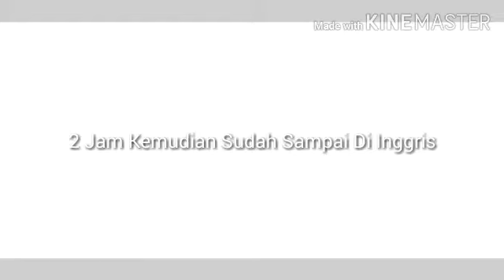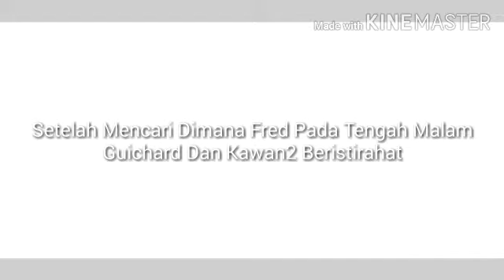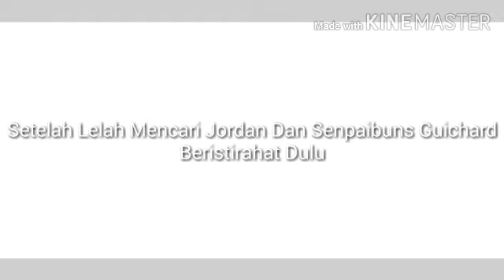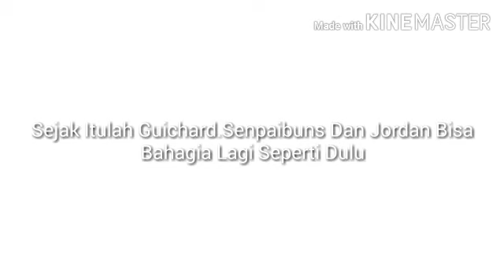Dika Sports (Film Pendek)